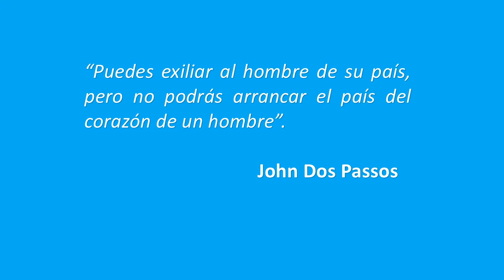MÚSICA Sonora Matancera Celia Cruz Cuando salí de Cuba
Edición e ilustración de la melodía intitulada "Cuando salí de Cuba", compuesta por Luis Aguilé, e interpretada por la cantante Celia Cruz, acompañada por la Sonora Matancera.